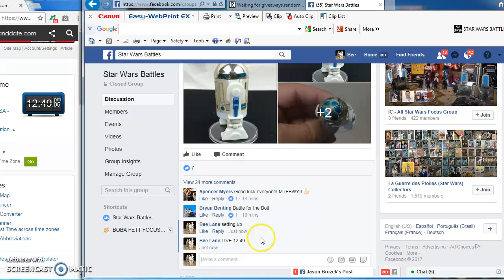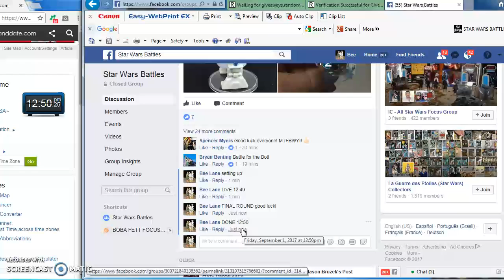r2 pop up